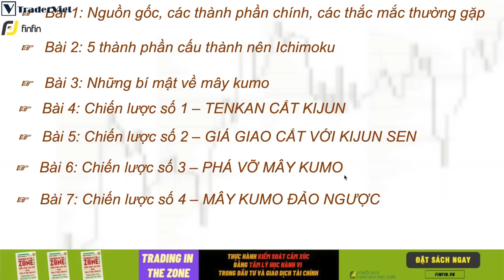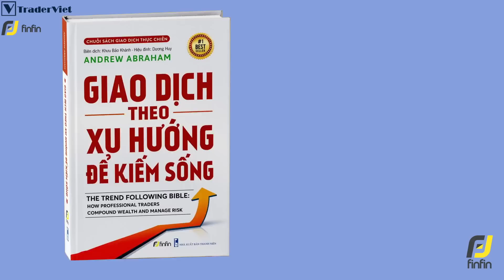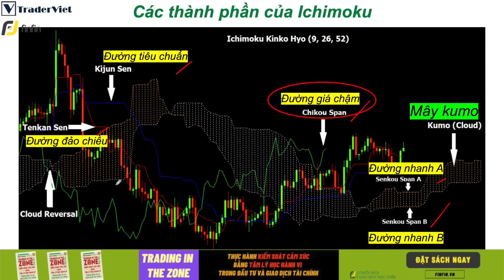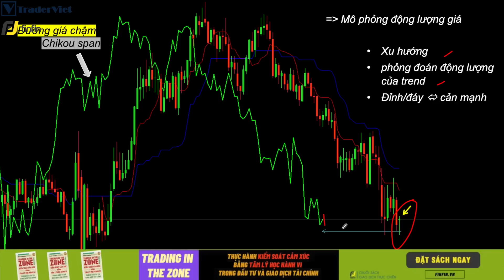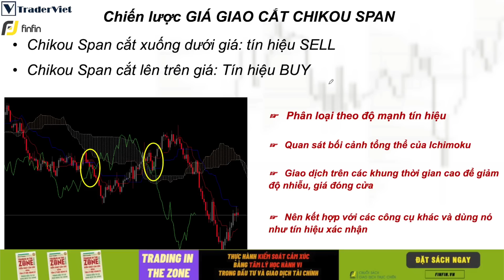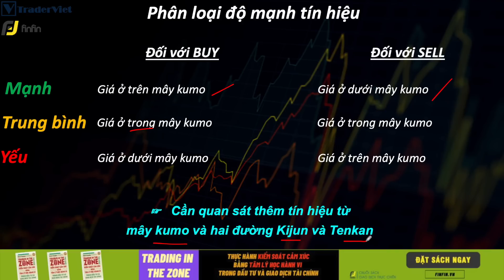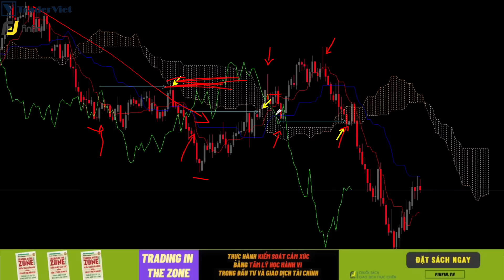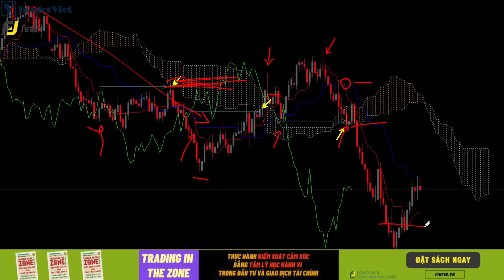✅ ICHIMOKU TOÀN TẬP - Bài 8: Chiến Lược Số 5 | TraderViet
Đây là series cung cấp cho anh em toàn bộ kiến thức căn bản về Ichimoku Kinko Hyo - một  phương pháp được phát triển bởi một người Nhật tên Goichi Hosoda từ trước Thế chiến II.

Trong video này, Tùng Anh sẽ chia sẻ cho các bạn chiến lược số 5 với bộ công cụ Ichimoku - chiến lược giá giao cắt đường Chikou span nhé!
Đặt sách Trading In The Zone: Thực hành Kiểm soát Cảm xúc bằng Tâm lý học Hành vi trong Đầu tư và Giao dịch Tài chính tại đây